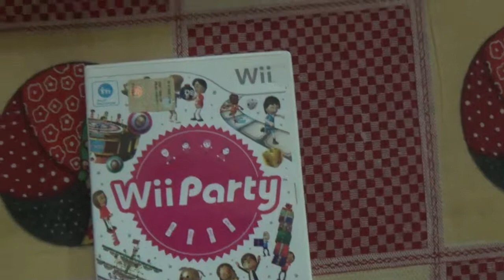Wii Party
Piattaforma: NINTENDO Wii.